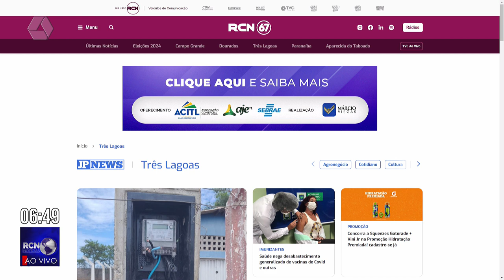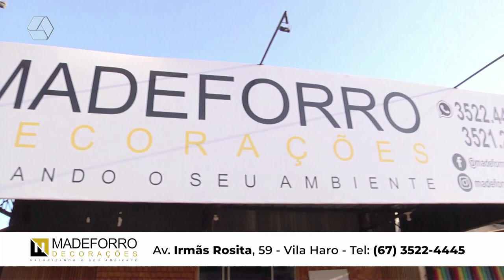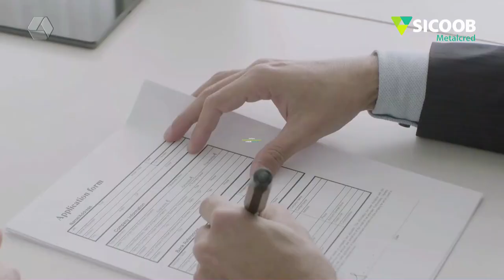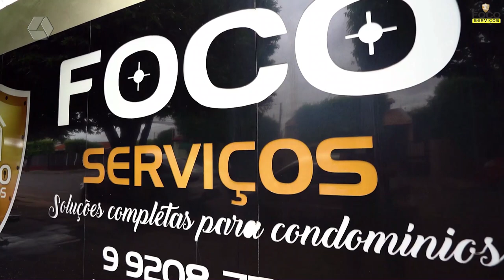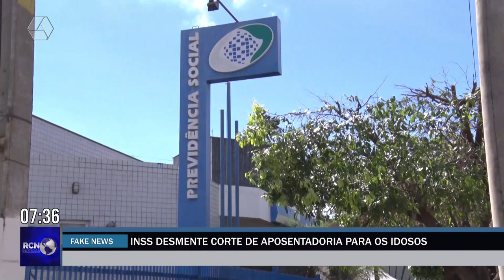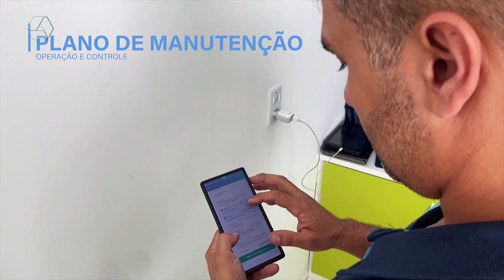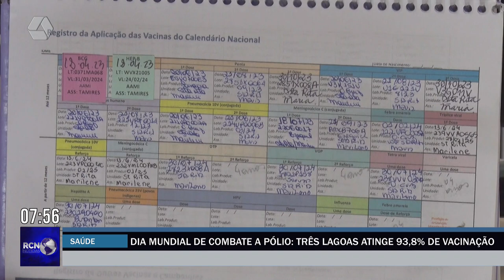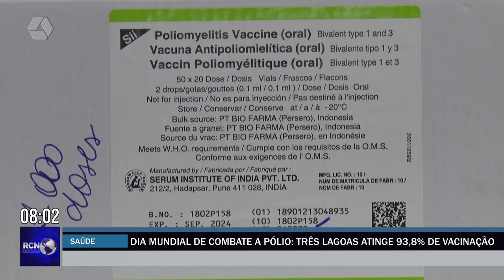RCN NOTÍCIAS 24/10/2024